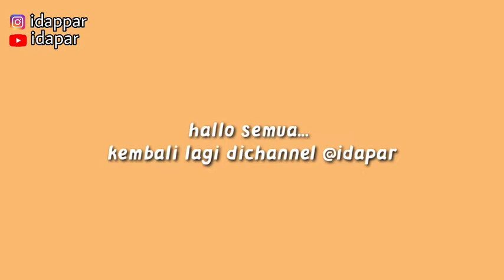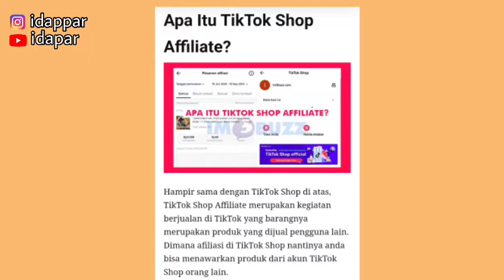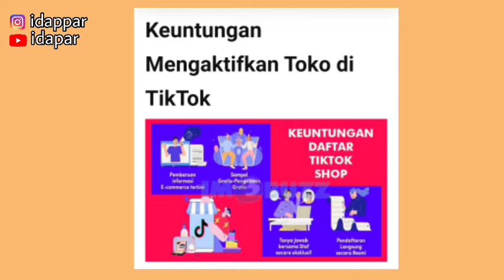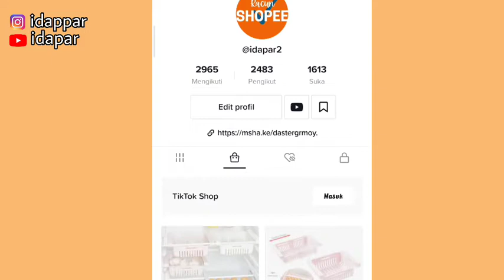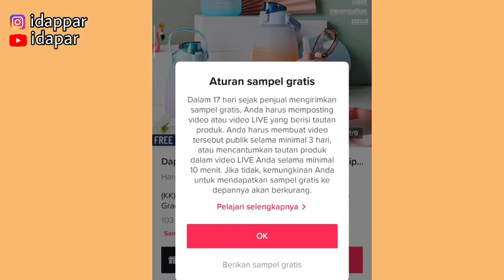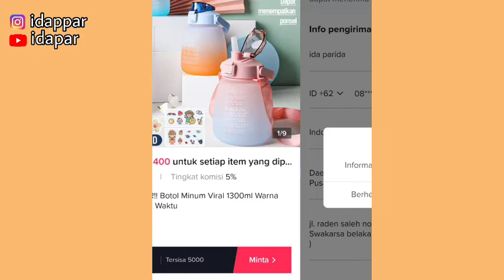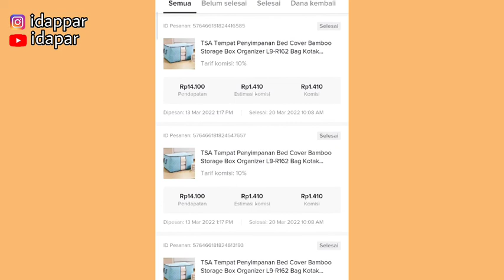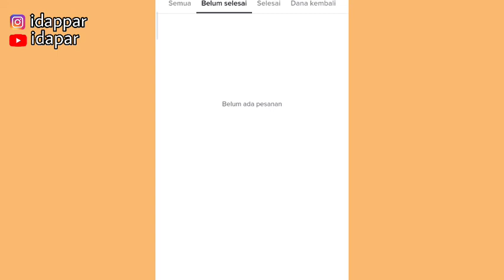KEUNTUNGAN BERGABUNG TIKTOK AFFILIATE | BISA TARIK KOMISI TIAP HARI ✅ | Pemula wajib tau!!